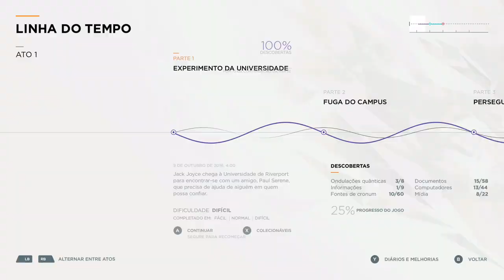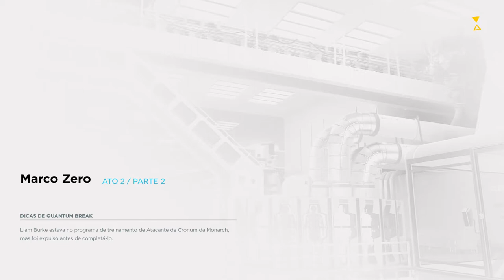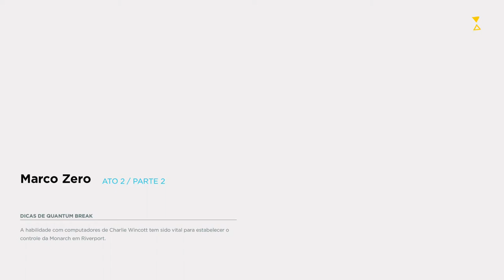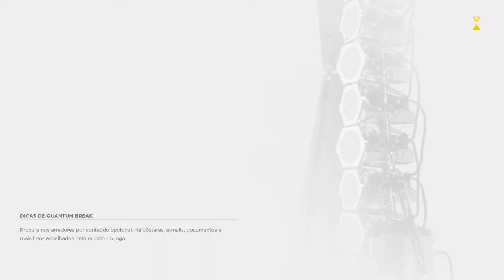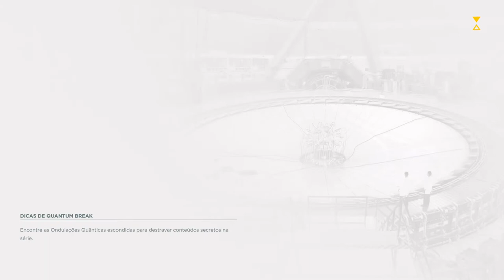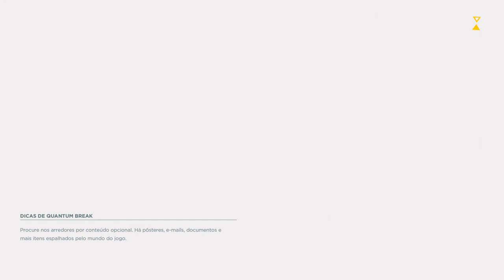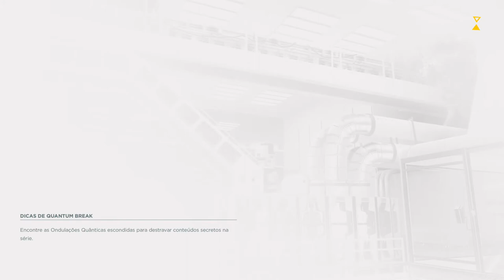Quantum Break - Replay Difícil 4 On Xbox One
Jogando agora no modo de dificuldade difícil parte 4.